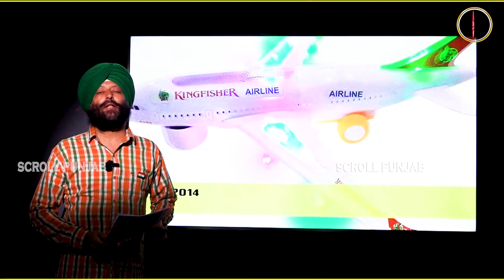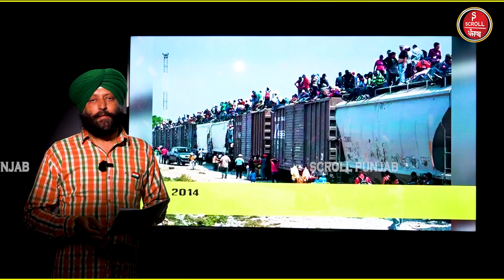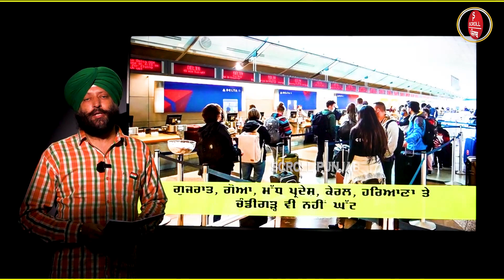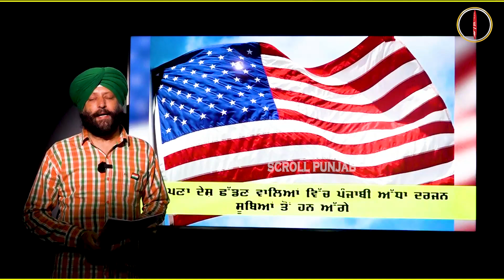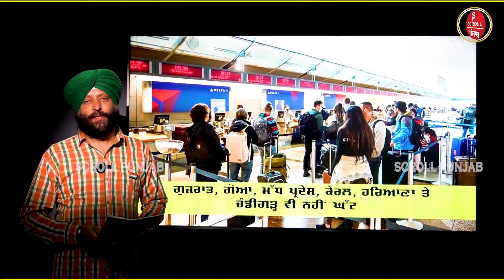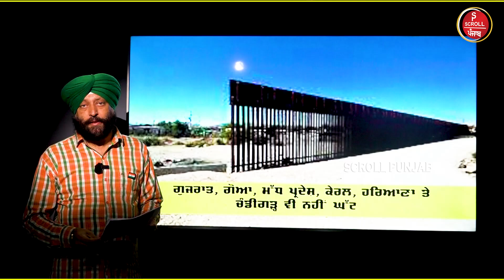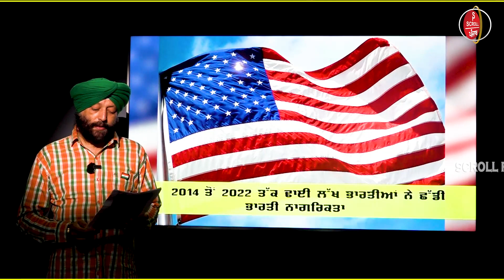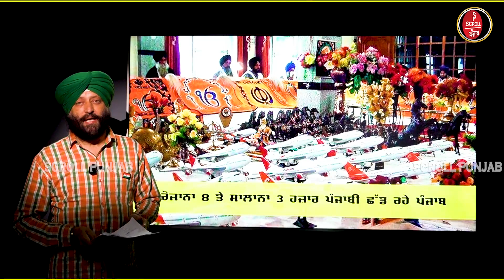ਲੱਖ ਪਰਦੇਸੀ ਹੋਈਏ ਆਪਣਾ ਦੇਸ ਨੀ ਭੰਡੀਦਾ